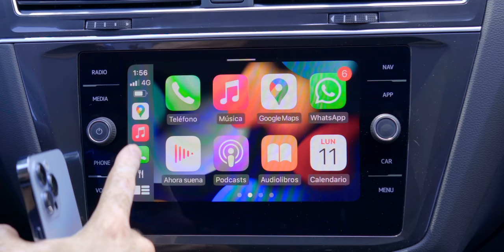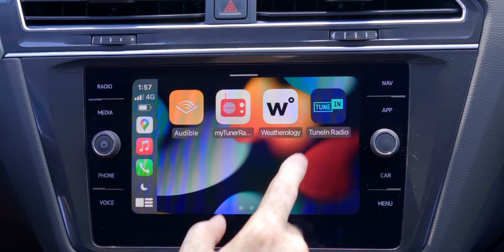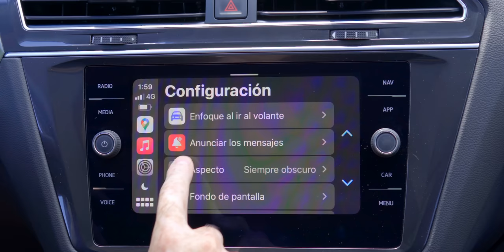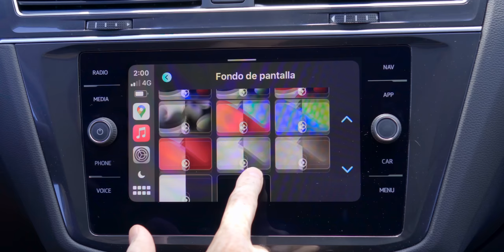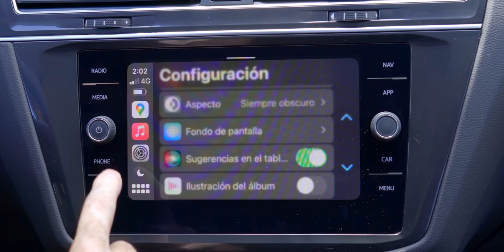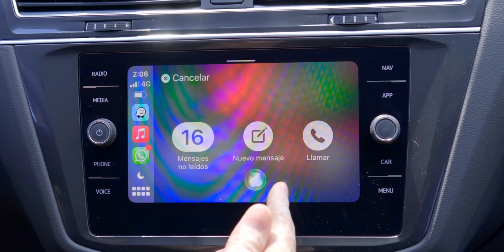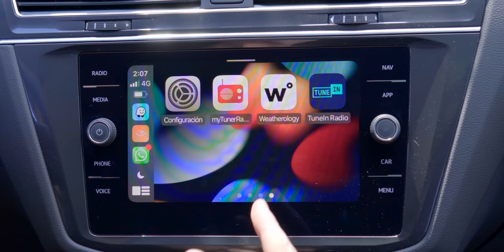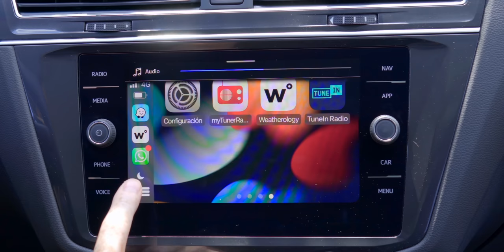12 Tips y Trucos para Apple CarPlay!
Buenos precios en el iPhone 14 Pro 🛒👇🏻
Tienda oficial de Apple en Amazon

En este episodio de Tech Santos vemos los tips y tucos para Apple CarPlay y poder aprovechar al máximo este función.

Peace!